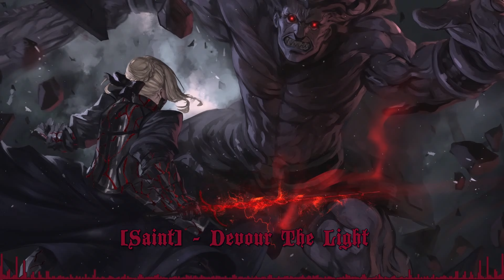FGO. [Gothic Order] - Devour The Light (Fate/Grand Order Theme: Artoria Pendragon/Saber Alter)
This is NOT an official theme, but my own Fate-inspired creation.

My metal tribute to Artoria's darker counterpart! One of the main characters in Fate/Stay Night: Heaven's Feel route and also a prominent one in some of the FGO chapters.
Visuals used belong to their respective creators.